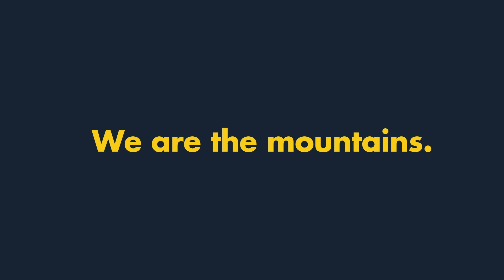IKON PASS: Back to the good times.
We’ll get back to the good times. We know that seasons change, but the mountains endure. Storms may blow, but gray skies bring fresh powder, and the sun will find us again.

We love the way crisp air feels, the way pointing it downhill resets everything in a rush of joy, balance and clarity. We live to hear our favorite sounds echo through the trees.

We’ve seen our alpine sports evolve and progress over generations. Our terrain is a constant cycle of transformation, and transforms us in turn. We’re grateful for all those who share our passion, and find strength and purpose as part of this community.

Together, we’re as tall as the mountains. We are the mountains.